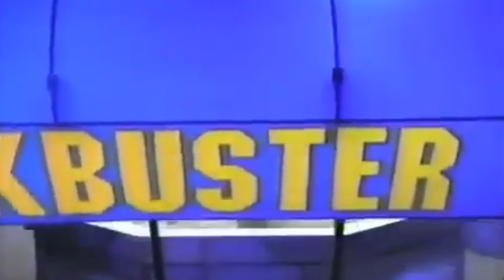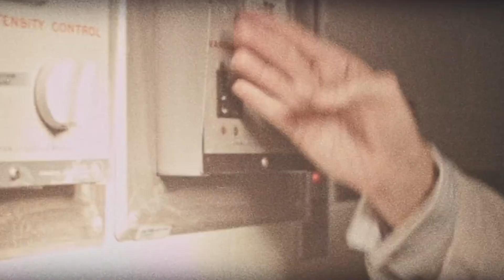Kaiju Talks Episode 9: Hollywood Dying?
Today on an episode of Kaiju Talks, Jared and Carter discuss the future of Hollywood and if it has a future.

Come check out our instagram page @kaiju.productions to see more of our content!

Co-host @JaredAdamsMusic